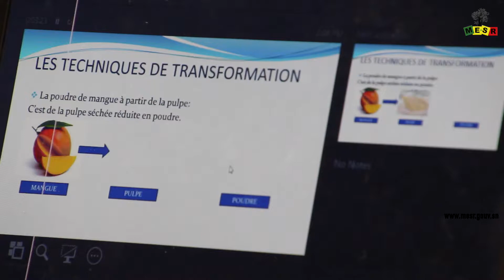Finale 2 ème édition PARC 2017 Membre du Jury